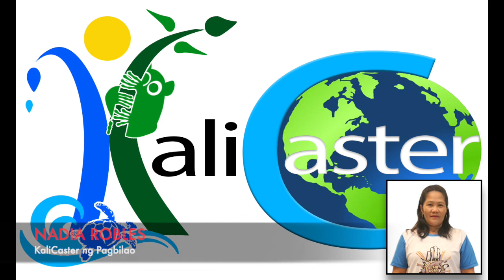KaliCaster Nadia Robles on ECQ Updates in Pagbilao Quezon